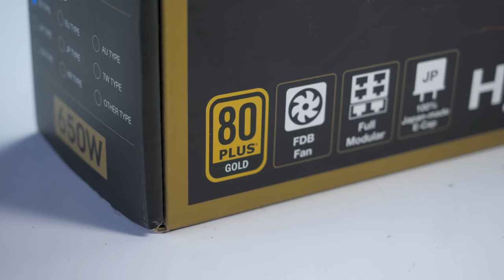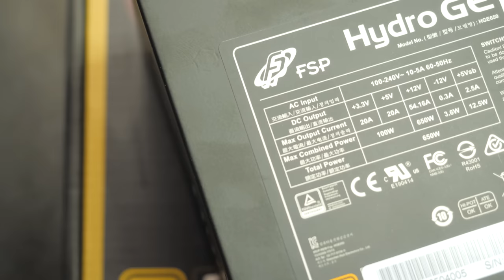FSP Hydro GE650 - Bộ Nguồn Tiêu Chuẩn Để Chạy Cùng VGA RTX! | HANOICOMPUTER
► Nguồn là một linh kiện được ví như trái tim của một bộ PC thế nên các bạn sẽ phải lựa chọn rất cẩn thận, nhất là khi bộ PC có giá trị lớn.

► Trong video này Hanoicomputer sẽ đánh giá cho các bạn một bộ nguồn có thể cân được tất cả card đồ họa hiện này mà mức giá chưa tới 3 triệu đồng.

+ Showroom 1: Số 129+131 Lê Thanh Nghị - Hai Bà Trưng - Hà Nội
+ Showroom 2: Số 43 Thái Hà - Trung Liệt - Đống Đa - Hà Nội
+ Showroom 3: A1-6, Lô 8A Lê Hồng Phong - Ngô Quyền - Hải Phòng
+ Showroom 4: Số 57 Nguyễn Văn Huyên- Cầu Giấy - Hà Nội
+ Showroom 5: Số 511+513 Quang Trung, Phú La, Hà Đông Hà Nội
+ Showroom 6: Số 520 Đường Cách Mạng Tháng Tám - Quận 3 - TP. Hồ Chí Minh
+ Bán hàng trực tuyến: 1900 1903 nhánh số 1